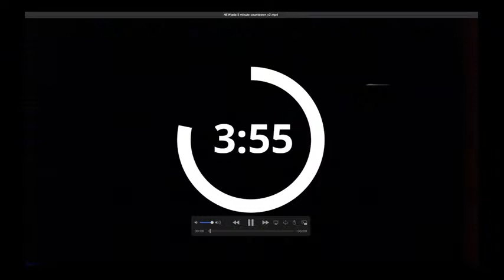Miami Art Week 2020 at Jada Art Fair *LiveStream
Tune into Jada Art Fair's online programming during Miami Art Week 2020. On December 3 - 6, JadaTalks will be hosting a speakers series of artists, curators, museum directors and more! Listen and engage in art conversation during the art fair exhibition!